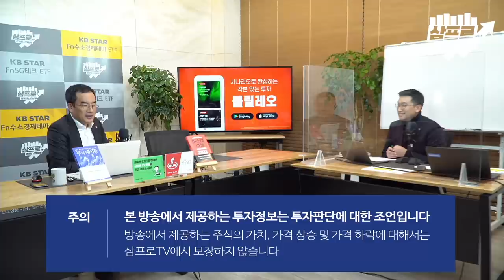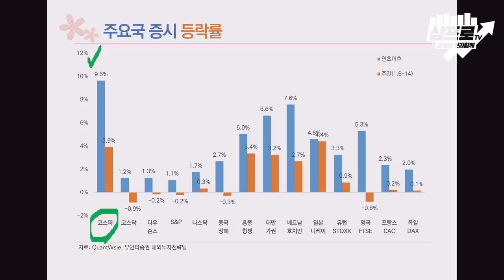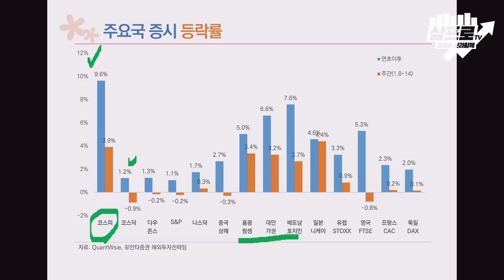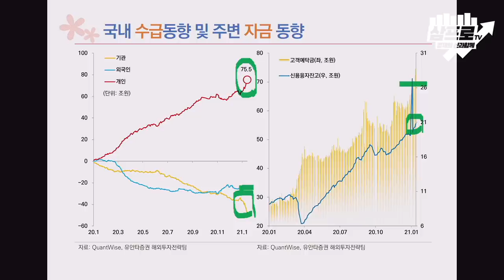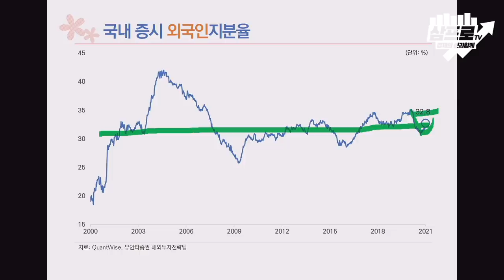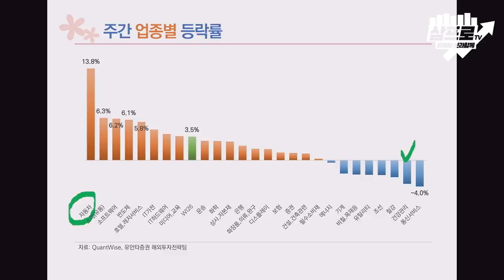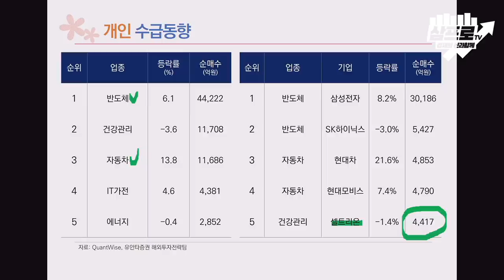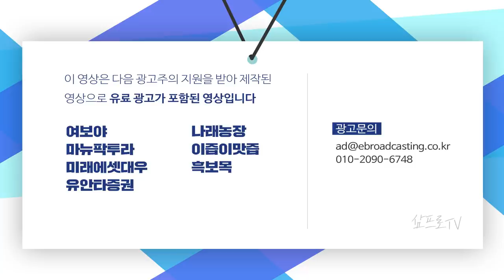기관, 외국인 그리고 개인의 각기 다른 주간 동향 f.유안타증권 김석환 연구원